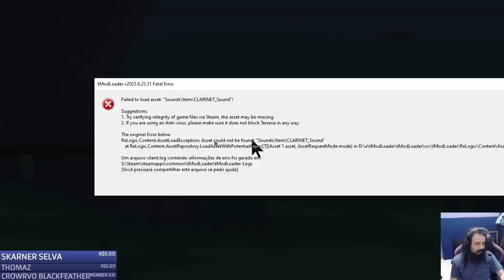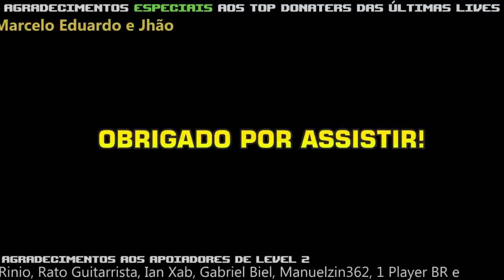Pilhando Mecânicos, Armadura Cyberpunk e ZUNPET! ► Terraria Thorium Bardo #32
3 Lives resumidas em um único vídeo, onde enfrentamos os 3 bosses mecânicos, conseguimos uma infinidade de novos instrumentos/armas (incluindo o lendário Zunpet!), criamos duas novas armaduras bárdicas e fazemos a Soul Forge, responsável por permitir vários craftings!

Meu canal de Músicas:  @LukanPeixe​